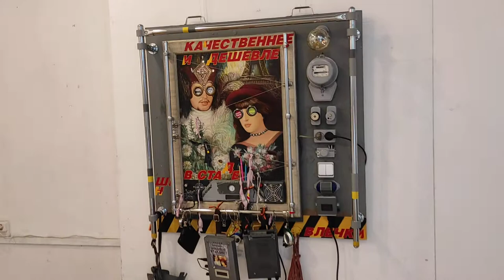СПб. Союз художников. (Б.Морская, 38) Выставка «Всякое дыхание да хвалит Господа» 8 09- 2 10 2022 г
Санкт-Петербургский Союз художников. (Большая Морская, 38)
Выставка «Всякое дыхание да хвалит Господа»
8 сентября- 2 октября 2022 года
Международная ассоциация художников-потомков дворянских родов совместно с Санкт-Петербургским Союзом художников проводит в Большом зале Союза юбилейную выставку «Всякое дыхание да хвалит Господа», посвященную 20-летию Ассоциации, а также презентацию альбома этого проекта.